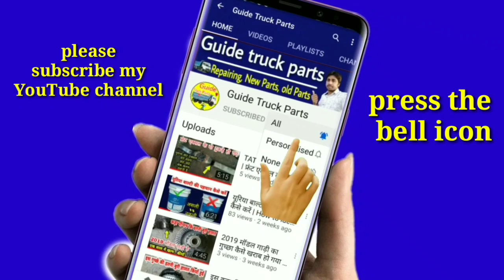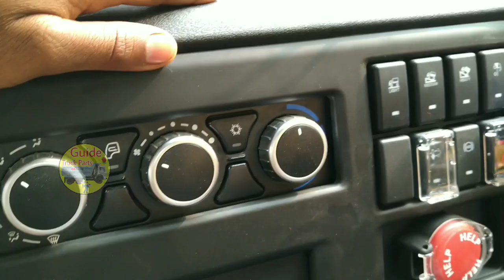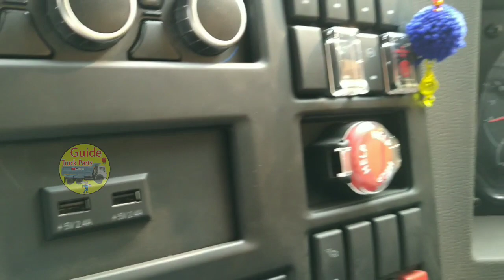tata signa tipper | tata signa 2823 k | tata 2823 tipper bs6 | tata signa 2823 k price 2021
हेलो दोस्तों अगर आप हम से कांटेक्ट करना चाहते हैं या फिर आप कोई भी सामान की आपको जरूरत है या फिर आप और कोई जानकारी लेना चाहते हैं
इंस्टाग्राम पर मैसेज करे

topic i covered this video

1) tata signa 2823.k rmc
2) tata signa 2823.k bs6
3) signa,signa 2823 k
4) tata signa tipper
5) tata signa 2823 k
6) tata 2823 tipper bs6
7) tata signa 2823 k price 2021
8) tata bs6